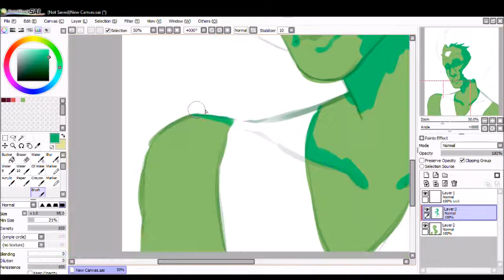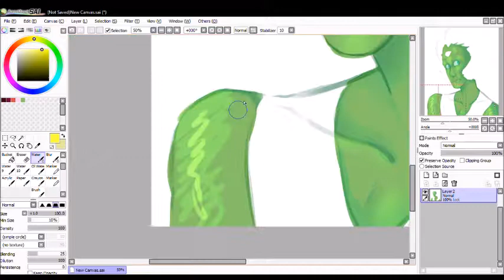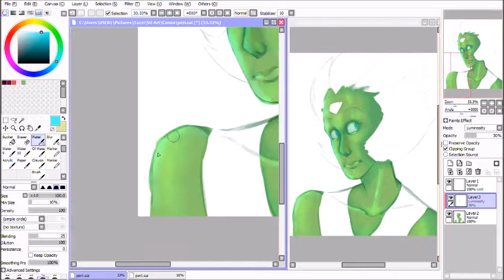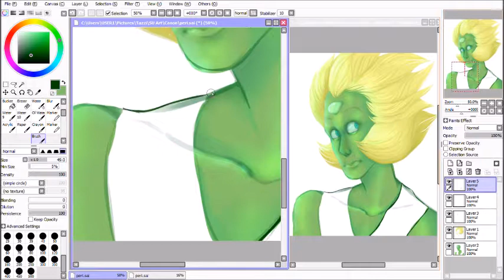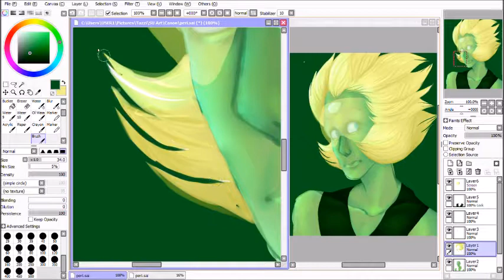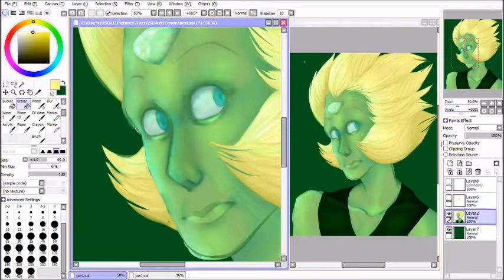Speedpaint: Space Dorito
Hi guys! Hope you enjoyed the video! I'm open to suggestion so let me know what y'all wanna see on this channel! Hope you all have a great day! Luv y'all!